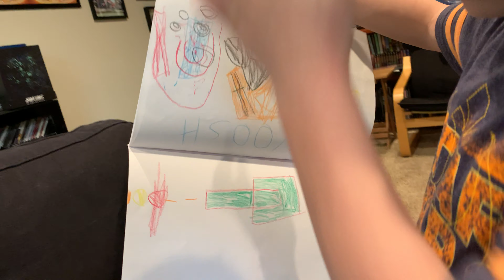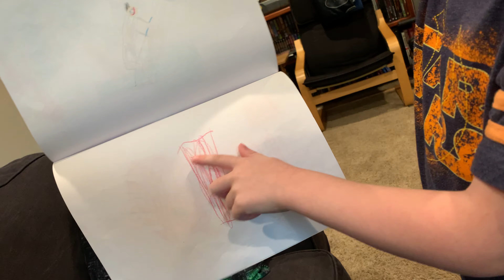Zack's "TRON" book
Our 5 and a half year old son is currently in LOVE with anything in the TRON universe (especially "TRON: Legacy" and "TRON: Uprising"), and he decided to make an entire storybook of the original movie completely from scratch and with nothing but his memory of seeing the movie several times now. This video is of him showing it off and talking all about it!